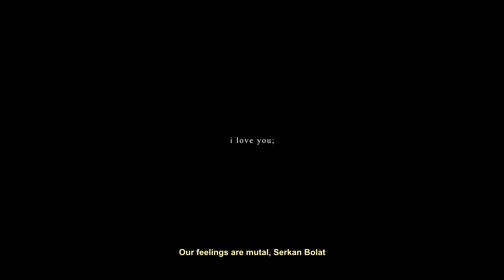Eda & Serkan - I love you [+1x13 trailer]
•  WATCH IN HD •
►SONG:Billie Eilish - i love you
►FANDOM: Eda & Serkan ( Sen Çal Kapımı / You knock on my door )
○ PROGRAM: Sony Vegas 17
○COLORING: Mine